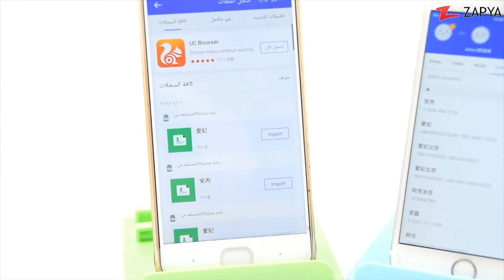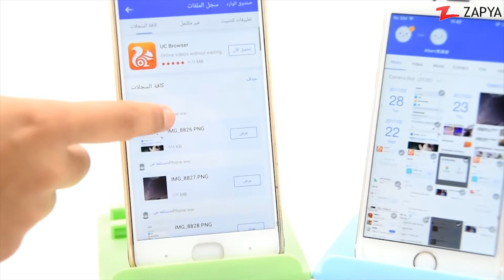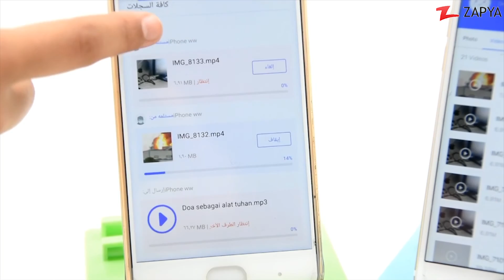شاهد الفيديو التعريفي للتعلم كيفية ربط جهاز الاندرويد بجهاز يعمل بنظام الIOS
تواصل مع الاصدقاء وقم بمشاركة مختلف الملفات مهما كان حجمها وبسرعة رهيبة.
البرنامج رقم واحد لنقل الملفات بين أجهزة الاندرويد والأجهزة المختلفة التي تدعم نظام الIOS